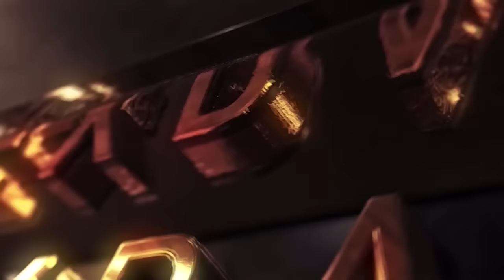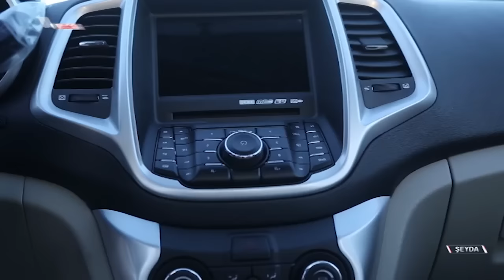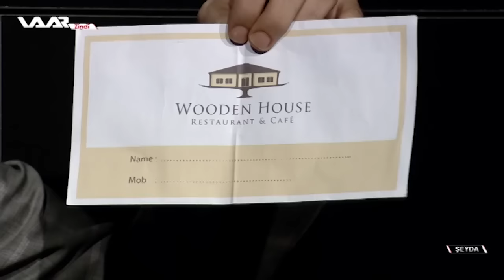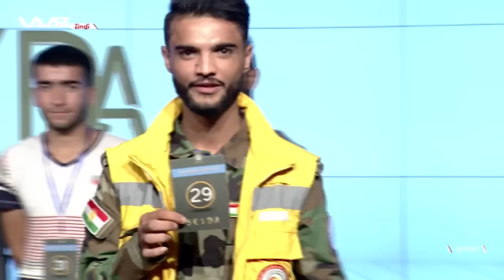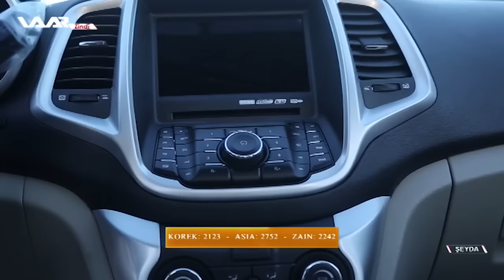Bernamê şeyda xeleka 7 WAAR TV